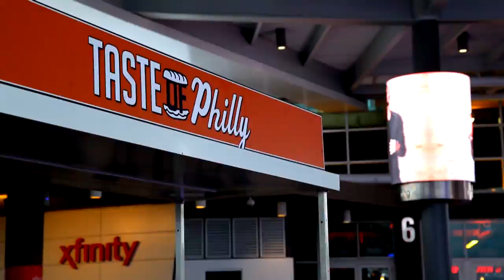Xfinity East Plaza Music Video